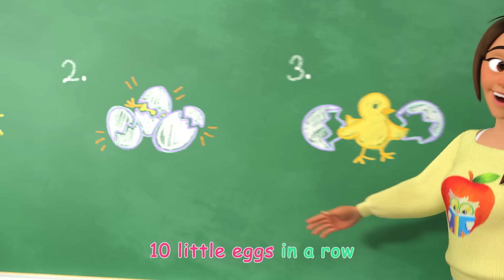John Jacob Jingleheimer Schmidt | CoComelon | Sing Along | Nursery Rhymes Songs for Kids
Let's play "follow the leader". In this game, everyone follows and also leads

Lellobee City Farm is a welcoming oasis in the middle of a cosmopolitan city. Each episode features life skills told through simple, fun and relatable songs, emphasising the values of sharing, patience, and teamwork, alongside skills like counting, ABC’s, and animal sounds.

⭐In this videos:
0:00 John Jacob Jingleheimer Schmidt
2:56 Play and Tell
5:56 Jobs and Career Song
9:32 Wheels on the Bus (Play Version)
13:00 Numbers Song with Little Chicks
15:51 ABC Song with Building Blocks
18:45 Hide and Go Seek in the Snow (Jingle Bells)

⭐Lyrics:
John Jacob Jingleheimer Schmidt
His name is my name too
Whenever we go out
The people always shout
There goes John Jacob Jingleheimer Schmidt